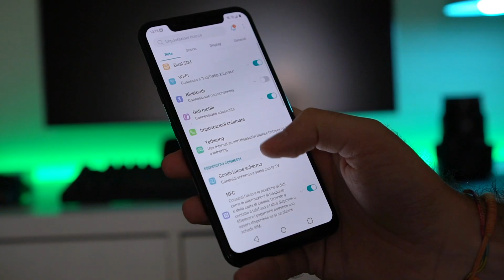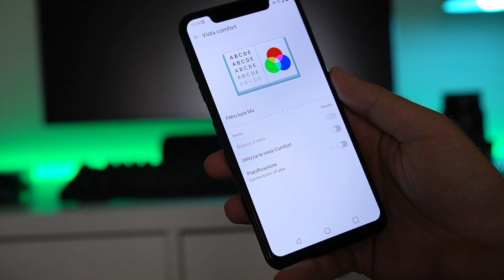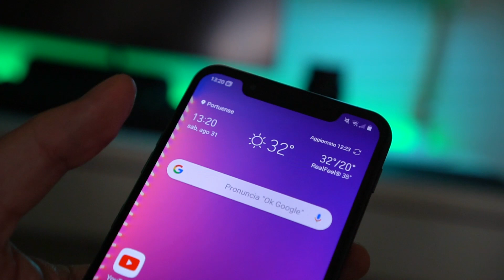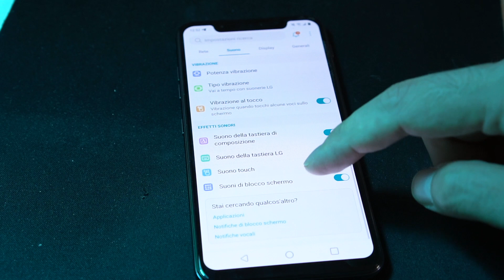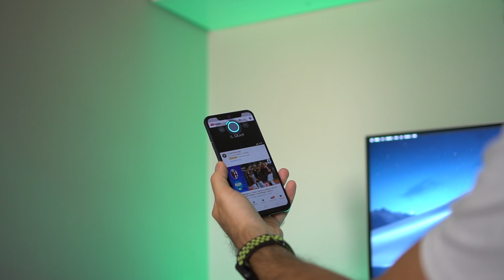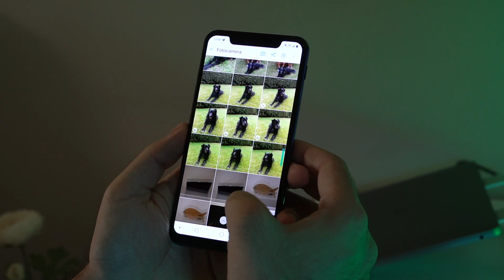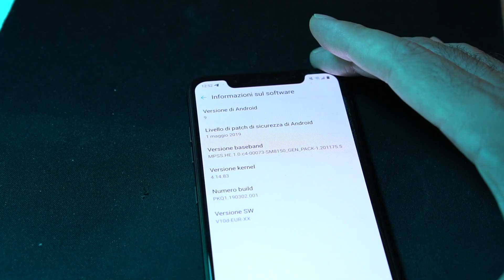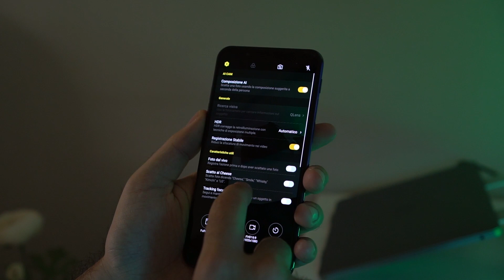LG G8s ThinQ: RECENSIONE | PERCHE' DICE LA SUA NEL MERCATO!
✅  Siete pronti a conoscere la mia recensione di LG G8s ThinQ? Spolliciate più che potete!

🔥 DOVE COMPRARE LG G8s ThinQ

Vuoi seguirmi su Instagram?